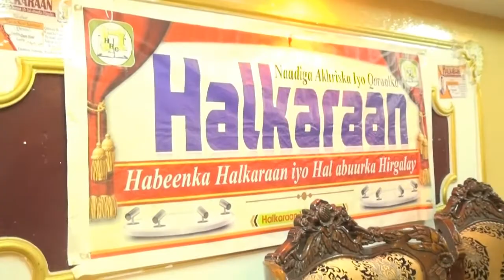Xaflada Naadiga Halkaraan Iyo Abwaan Mustafe Qaraami